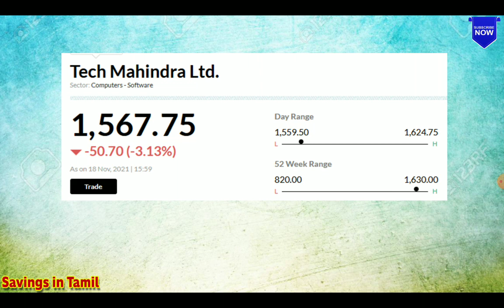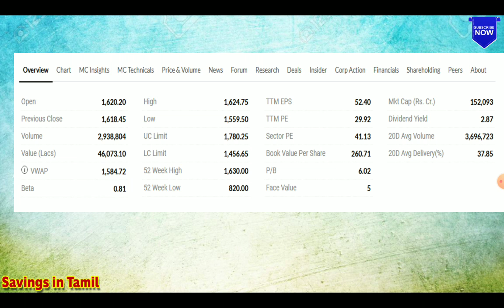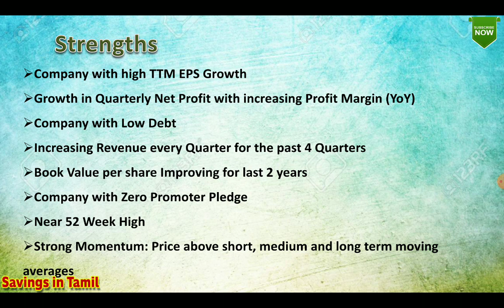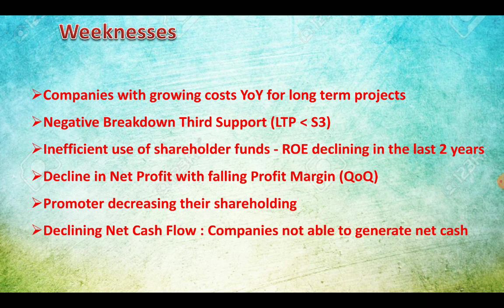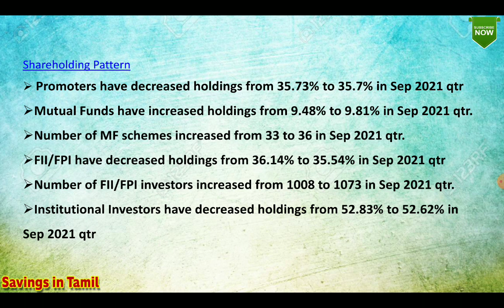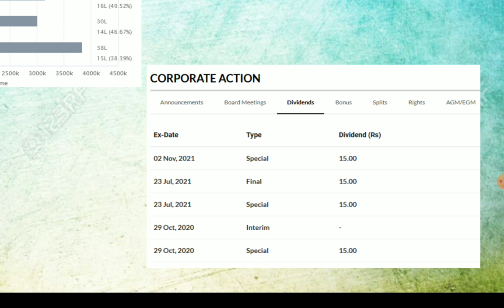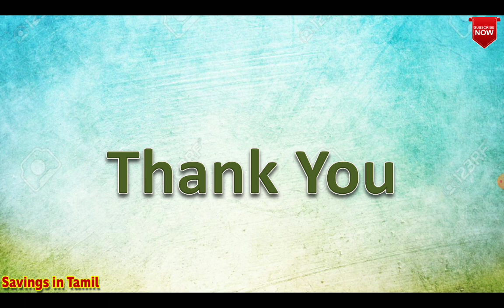மார்க்கெட் இறக்கத்தில் வாங்க வேண்டிய IT பங்கு | வருடத்திற்கு 3-டிவிடெண்ட் | Savings in Tamil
Best Investment Share in tamil
மார்க்கெட் இறக்கத்தில் வாங்க வேண்டிய IT பங்கு வருடத்திற்கு 3-டிவிடெண்ட்